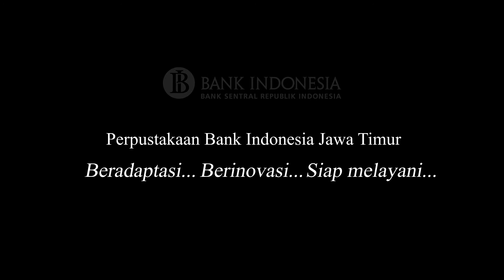Melayani Sepenuh Hati di Era Pandemi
(New Normal Layanan Perpustakaan Bank Indonesia Provinsi Jawa Timur)

SobatRupiah mendorong literirasi tidak akan pernah terhenti meskipun saat ini sedang pandemi. Perpustakaan Bank Indonesia Provinsi Jawa Timur selalu hadir utk terus beradaptasi berinovasi dan siap melayani kamu dengan sepenuh hati
Kami terus menjaga layanan demi kenyamanan dan kesehatan bersama melalui :
1) Penerapan wajib memakai masker
2) wajib cuci tangan dan mengunakan hand sanitizer yang sudah di sediakan
3) memakai sarung tangan, di peruntukan untuk pemustaka yang ingin membaca buku di tempat
4) tetap jaga jarak aman antar pemustaka / physical distancing
5) Penggunaan books karantina buku yg di lengkapi lampu UV anti kuman/virus, diperuntukkan untuk buku yg telah dipinjam atau dibaca oleh pemustaka
6) menjaga kebersihan ruang perpustakaan serta sarana dan prasarana melalui disinfektan
Dukung literasi, semangat membangun negeri. Perpustakaan Bank Indonesia, Everything you are into